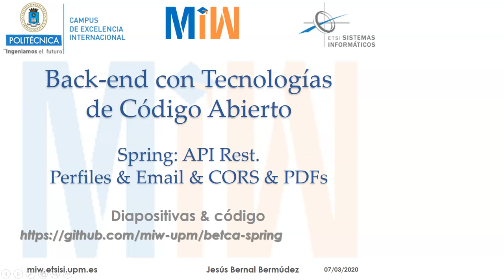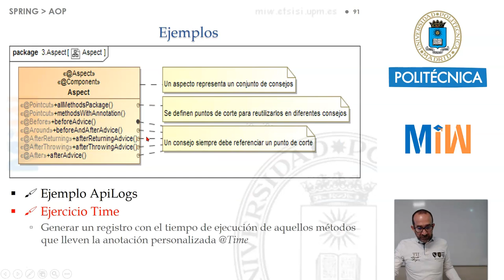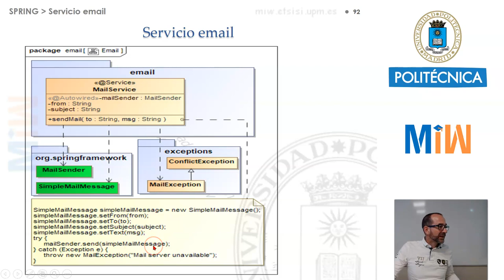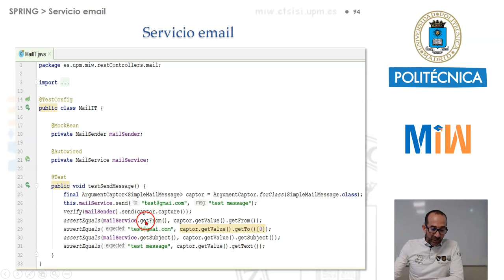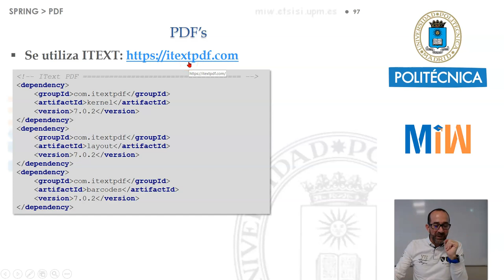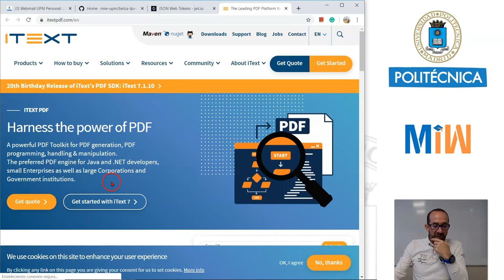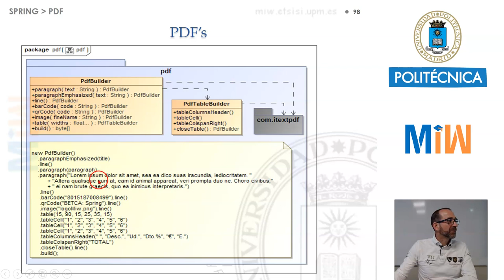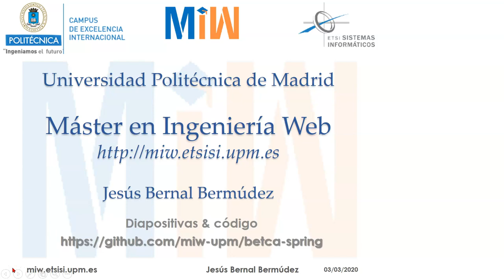Spring Boot. API Rest. Perfiles & EMail & CORS & Pdfs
Back-end con Tecnologías de Código Abierto (BETCA).
Capítulo 12. Spring Boot. API Rest. Perfiles & EMail & CORS & Pdfs